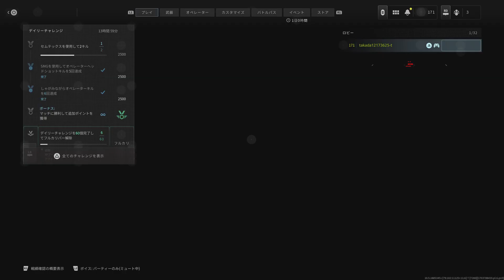Call of Duty_20240103000012